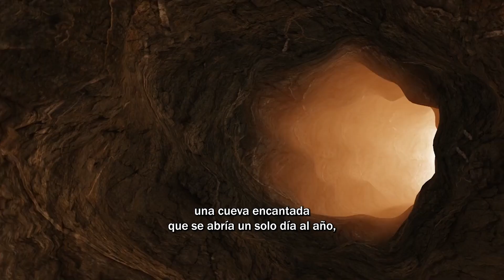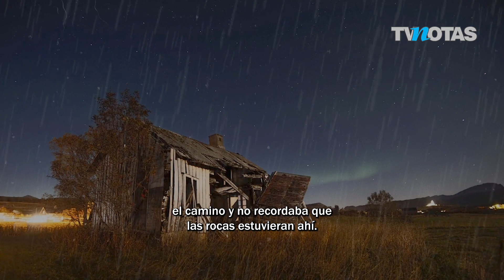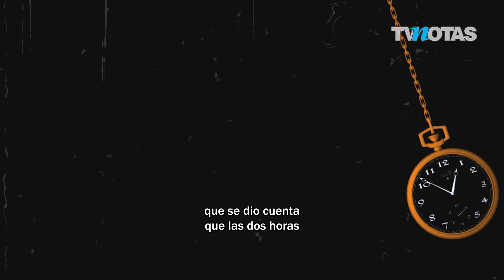La Cueva Encantada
Llegó el ViernesDeLeyendas en TVNotas y hoy te contamos la de 'La Cueva Encantada'. 👻